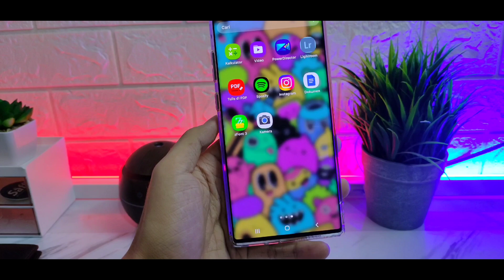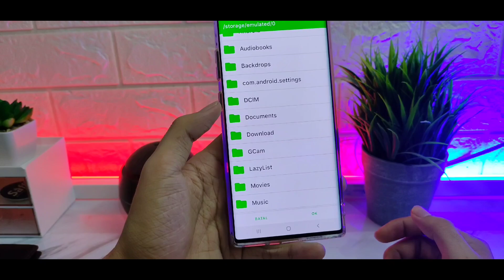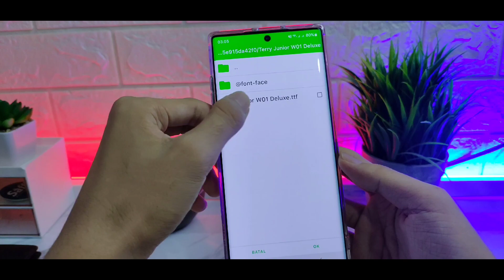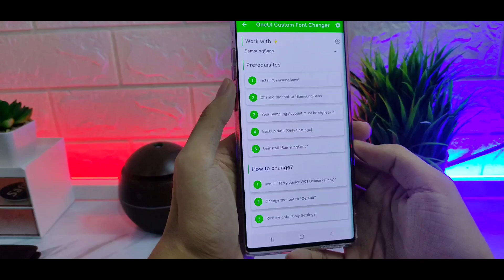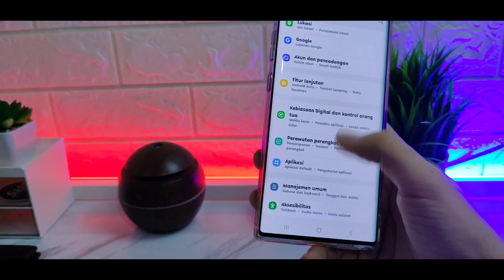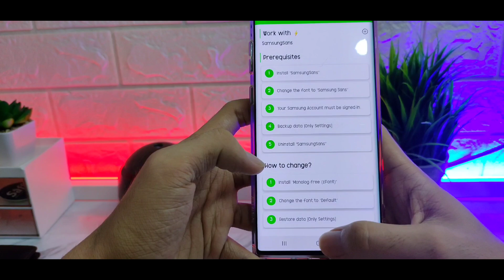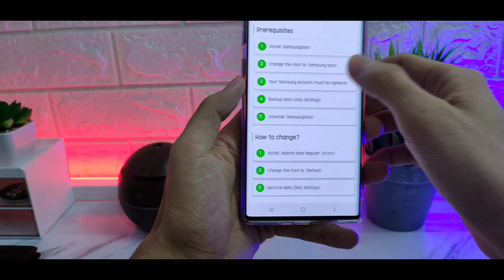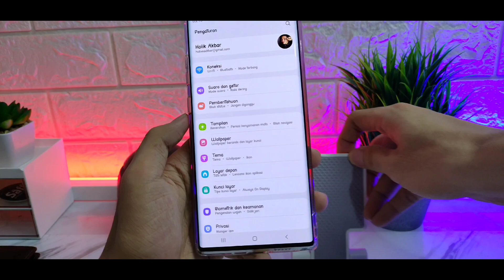Cara mengganti font dihp samsung dan rekomendasi 5 font keren all device 😍 Januari 2022